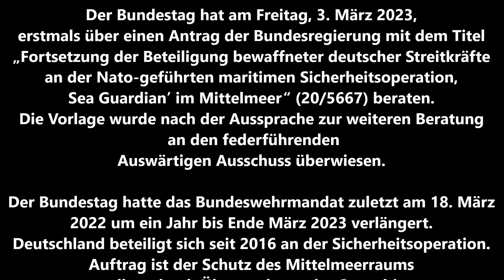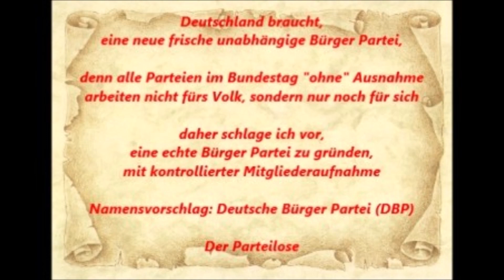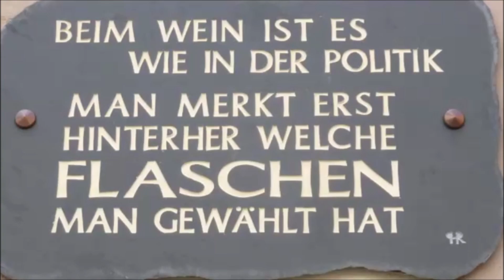Bundestag 03.03.2023 Bundeswehreinsatz SEA GUARDIAN im Mittelmeer DE im Krieg ? Z. Nastic Die Linke